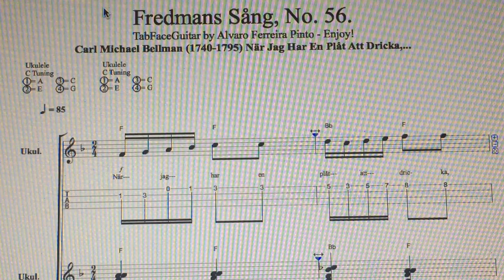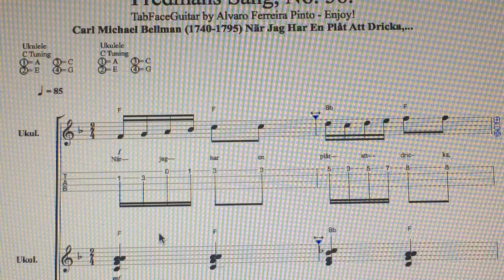26 april 2018